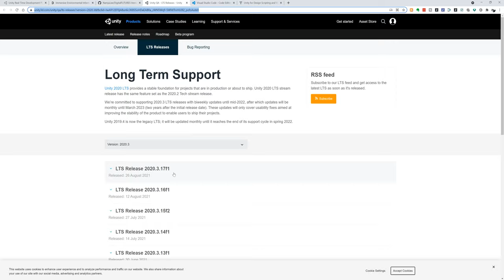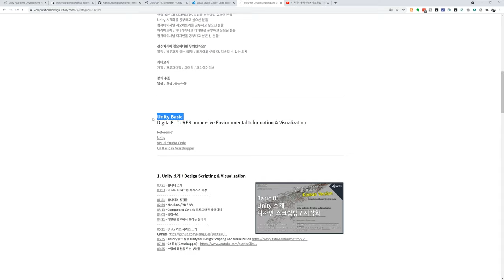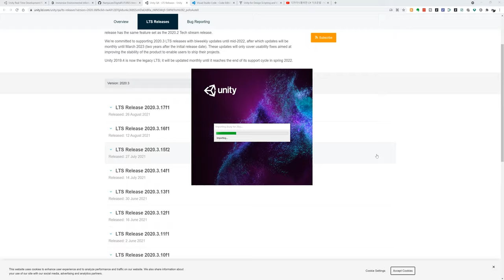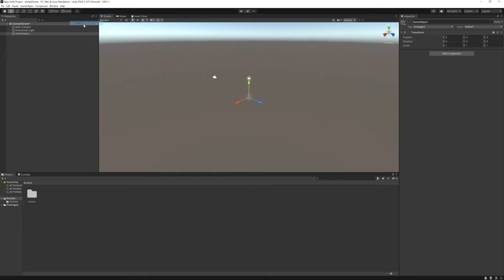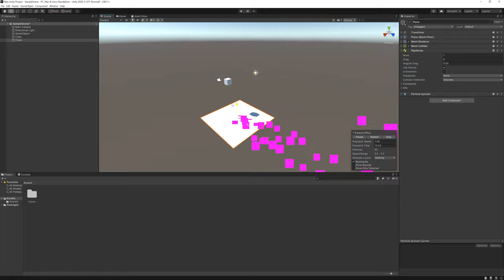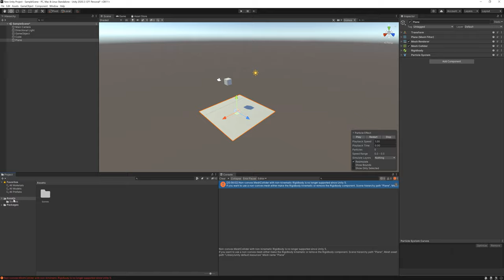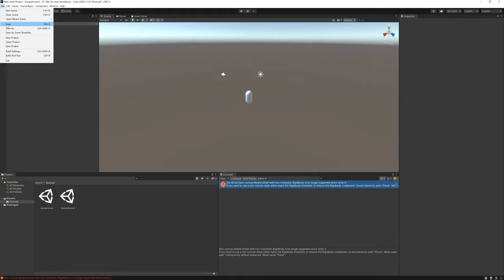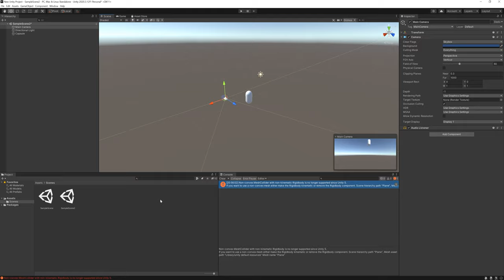UnityForDesigners Basic 03 Unity 실행 그리고 Interface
00:15 - Tistory
00:49 - Unity 버전 / 다운로드
01:27 - Visual Studio Code
01:33 - C# 문법 수업
02:33 - 유니티 시작하기
03:16 - 유니티 화면
03:44 - Pulldown 메뉴
04:58 - GameObject / 게임오브젝트
06:47 - Component / 컴포넌트
07:34 - Toolbar / 툴바
08:16 - 중요 창 설명
10:35 - Unity의 Scene의 개념! 중요함!
11:54 - 요약하면
12:19 - 오늘의 과제